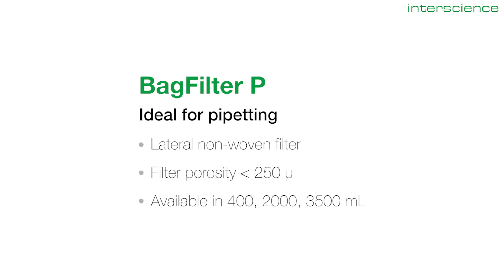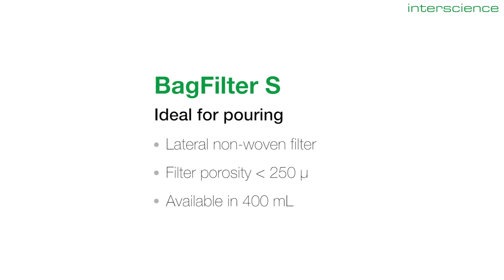BagFilter - Blender bags with lateral filter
BagFilter is a blender bag equipped with a lateral filter, perfect for the microbiological analyses of fibrous samples. Made of Multilayer, a reinforced multicoated complex, it is resistant for the homogenization of any sample to analyze.